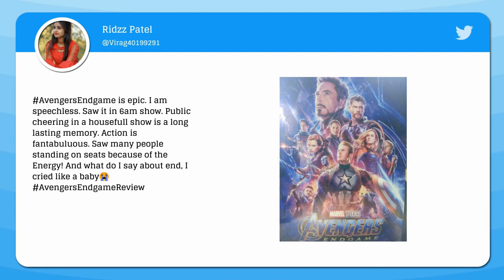Avengers Endgame: Twitterati Has No Words to Describe This Epic Blockbuster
Avengers Endgame: After long, long anticipation for the final Avengers movie, Avengers: Endgame was released today. The Marvel Cinematic Universe is a brand and also the creator of screaming blockbusters.Twitterati is going hysteric over the film and the Endgame turns out to be a screaming emotional blockbuster.While some are calling it an epic blockbuster, other cybernauts are lacking words to describe their emotions.